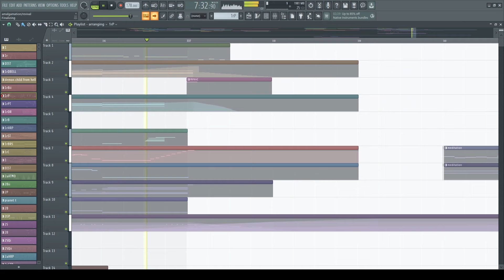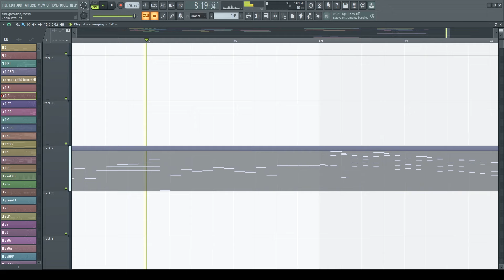amalgamation/revival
might be sync problems with the video but we're not here for the visuals

0:00 amalgamation
5:08 revival